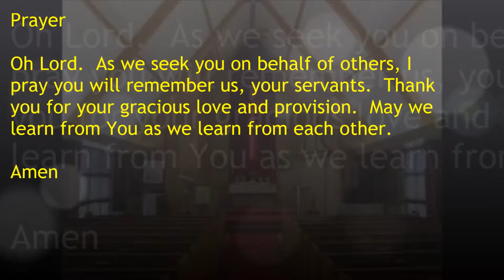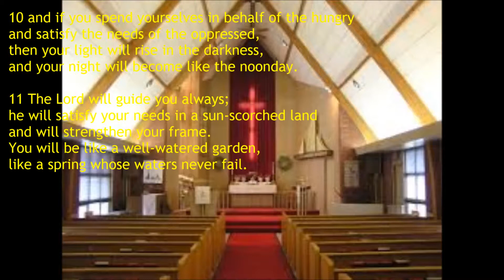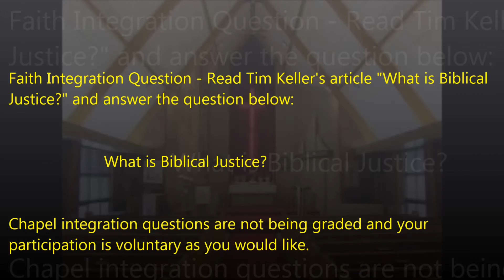PDS Week 2 Chapel